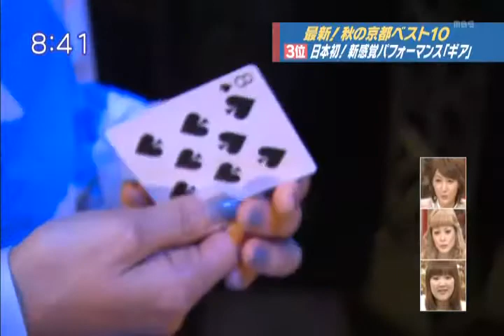MDFロシアンボールが長年舞台『ギア-GEAR-』で使用されています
ギアに出演している酒田氏自身が作成、使用しているMDFロシアンボールが使われている動画です、番組後半で登場致します。
他にもクリスタルボールやディアボロ用品等MDF商品を使用してくれています。

MDF_PANI_KASSAN

PaniCrew Kassan